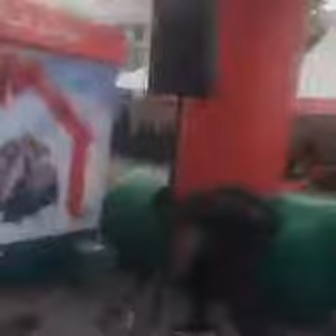شوفو كيفاش استقبلو الوقفة الاحتجاجية لنصر الشهيد محسن فكري طحن مو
ان لله و انا اليه راجعون :(

"طحن مو حتى هو" بالتفصيل هاشنو وقع لبائع السمك بالضبط كلنا محسن فكري
"طحن مو حتى هو" بالتفصيل هاشنو وقع لبائع السمك بالضبط كلنا محسن فكري * * * روينة نايضة بالحسيمة بعد مقتل بائع..
طحن محسن صياد بائع سمك طحن شعب. طحن مو حتى هو .؟؟ الحسيمة
طحن محسن صياد بائع سمك طحن شعب. طحن مو حتى هو .؟؟ 2:31
طحن مو على قناة فرانس 24
ما قاله الطبيب عن محسن - طحن مو
فضيحة جديدة لسلطات ''طحن مو''...بائع أسماك تعصره شاحنة نظافة مع الأزبال
محسن فكري، (31 عام)، مواطن مغربي بسيط من الحسيمة، كيبيع الحوت و كيعيل بيه أسرة مكوّنة من عشرة د النّاس. البارح...
لماذا قتل محسن مول الحوت: اقوى رد على "طحن مو": بائع السمك في الحسيمة 2016
قتل بائع السمك في الحسيمة وكانه لا شيء، وكانه سمكة من الاسماك التي تم طحنها. لا يهم سبب اتلاف الاسماك، او...
لحظة وقوع حادثة الحسيمة (بائع السمك ) طحن مو-محسن فكري-
عاجل من الحسيمة مقتل بائع متجول ارتمى داخل شاحنة لنقل الأزبال احتجاجا على حجز بضاعته من قبل السلطات العمومي...
سكيزوفرين يكشف اسرار خطيرة كلنا محسن طحن مو SKIZOFREN
سكيزوفري يفجرها... هذا غالشعب طحن_مو. الملك , ,غني, فضيحة,
لبنى أبيضار تبكي بحرقة على موت محسن فكري بائع السمک "طحن مو"
لبنى أبيضار تبكي بحرقة على موت محسن فكري بائع السمک "طحن مو":19
طحن مو شاهد لحظة خروج سعد المجرد من السجن وإستقباله من طرف الجمهور بالزغاريت والتصفيق شاهد لحظة خروج سعد...
خالد شريف ...طحن مو
كلنا محسن فكري بائع السمك بالحسيمة "طحن مو"
رجال الحسيمة أخرجوا العامل ووكيل الملك للشارع مع الثالثة ليلا للتفاوض وهذا ماحدث رجال الحسيمة أخرجوا العام...
عااجل لحظة طحن بائع السمك و وزارة الداخلية تفتح تحقيقا في الحادث
طحن مو طحن_مو عاجل بالفيديو الإحتجاجات تتوسع ساكنة الحسيمة بعد مقتل تاجر السمك حسن فكري وعامل الإقليم يتدخل...
ريشارد عزوز يرد على مقتل محسن بائع السمك '' طحن مو'' '' طحن مو'' Richard AZZOUZ
اثناء استخراج الشهيد المغربي الذي طحنته شاحنة الازبال طحن مو
الفنانة الكبيرة لطيفة رأفت تتضامن مع فكري وتطالب بسحب هاشتاغ طحن مو
طحن مو .. الكلمة التي تسببت في مقتل تاجر أسماك بالحسيمة , شاهد CHOUFTV
محسن فكري" شاب ثلاثيني اقترض مبلغا من المال لاستثماره في بيع السمك، ليحارب البطالة والتهميش الذان يعاني...
الشعب المغربي كله معاك ياشهيد كلنا محسن فكري طحن مو = طحنوا مهم
محسن ف
طحن محسن صياد بائع سمك طحن شعب. طحن مو حتى هو .؟؟ 2:31
قتل بائع السمك